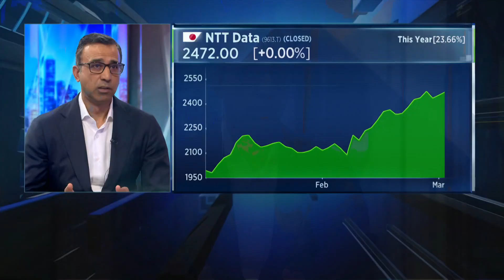We have to democratize AI, says NTT's global CEO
Abhijit Dubey, global CEO of NTT and CEO designate of the merged NTT Data, discusses how he's positioning the business for artificial intelligence and the company's areas of investment.